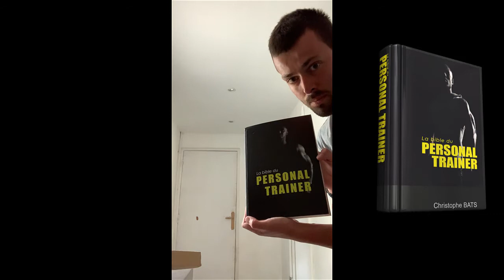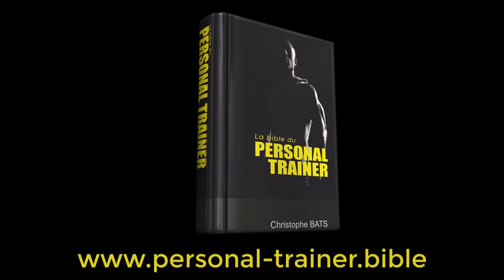NICOLAS COACH (OISE)